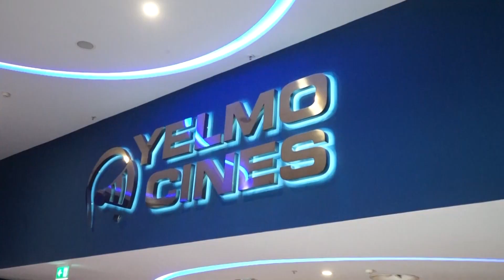El Chester x45 | Jesús Vicente